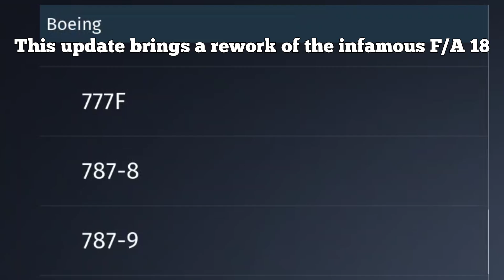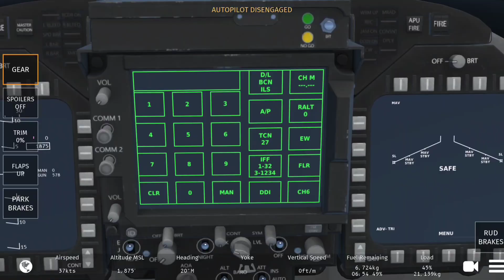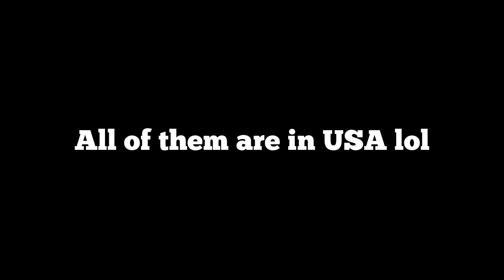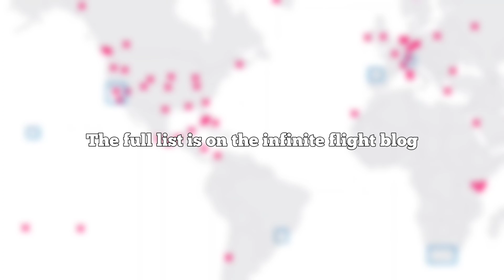IF | The New F18 has some EPIC Features 👀👀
The infinite flight NEW update 22.6 is out !! it includes a Boeing F/A 18 super hornet REWORK, and it looks litterally EPIC !! It has many epic features like hook, foldable wings, and much more...
there's also 71 new 3D airports and some new liveries
Leave a like ;)
It's free and it helps a lot. it's also good to know when I release a new cool video.
You can share my video to some a friends and avgeeks :D
Comment what you think about this video
You can also post some ideas, I'm answering to everything !
Games :
- IF, infinite flight simulator
⚠️You have no rights to steal any part of my video without an authorization from me⚠️